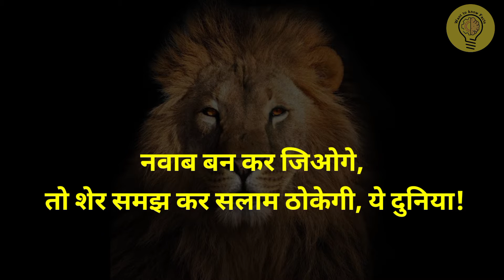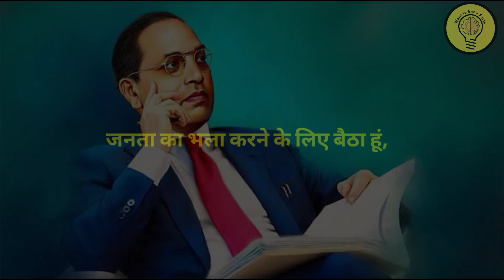बाबा साहेब Dr B R Ambedkar से जो मैंने सीखा learning lessons from Dr BR Ambedkar quotes jayanti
गुलाम बन कर जिओगे, तो कुत्ता समझ कर लात मारेगी, ये दुनिया!
नवाब बन कर जिओगे, तो शेर समझ कर सलाम ठोकेगी, ये दुनिया!

 Life should be GREAT rather than LONG यानी कि
"जीवन लम्बा नही बल्कि बड़ा और महान होना चाहिए"

नमस्कार दोस्तों मैं स्वागत करता हूं आपका ऐसी महान सोच रखने वाले भारत के संविधान के रचनाकार बाबासाहेब डॉ भीमराव अंबेडकर की जयंती पर
जिसे विद्यालयों की कक्षा में बैठने तक का हक नहीं था इतना ही नहीं बल्कि विद्यालय में पानी पीने तक का हक नहीं था और जब इसी आदमी ने अपने ज्ञान और समृद्धि के दम पर इस दुनिया को ललकारा तो अंत में आसमान को भी झुकना पड़ा

दोस्तों आज मैं आपको थोड़ा पीछे लेकर चलना चाहता हूं यानी कि मैं आपको इतिहास के वह चिपके हुए पन्ने खोल कर दिखाना चाहता हूं जिसे कोई खोलना ही नहीं चाहता है यह बात आजादी के पहले की है साल 1943 में बाबासाहेब को वॉइस रॉय में लेबर मिनिस्टर बना दिया गया इतना ही नहीं बल्कि PWD office यानी कि public work department भी बाबा साहेब के पास ही था और उस समय भी PWD  में करोड़ों की फंडिंग हुआ करती थी और हर कांट्रेक्टर पीडब्ल्यूडी ऑफिस के बाहर बाबा साहेब की कलम से साइन कराने के लिए लाइन में लगे रहते थे एक दिन बाबासाहेब के बेटे यशवंतराव से एक कांट्रेक्टर ने कहा कि तुम अपने पिता से कह कर मुझे कांटेक्ट दिला दो जिसके बाद मैं तुम्हें अपनी कंपनी मैं आधा हिस्सा दूंगा यह प्रस्ताव सुनने के बाद यशवंतराव मुंबई से दिल्ली अपने पिताजी से मिलने पहुंच गए बाबासाहेब ने जैसे ही उनका प्रस्ताव सुना वैसे ही उन्होंने कहा कि मैं यहां पर जनता का भला करने के लिए बैठा हूं ना कि अपने बच्चों का पेट पालने के लिए और उन्होंने उस कांट्रेक्टर को तो दोषी घोषित ही कर दिया बल्कि अपने बेटे को भी दोषी कहकर मुंबई वापस भेज दिया कहा जाता है कि उन्होंने अपने बेटे से एक गिलास पानी तक नहीं पूछा क्योंकि जो आदमी पुत्र मोह में पड़कर सब कुछ भूल जाता है वह महाभारत का धृतराष्ट्र बन जाता है

"Want to Know Facts" then,
Here you will learn about some amazing facts, things, places, humans, animals and many more.

Like it ! for motivation🔥🔥🔥
Share it ! for spreading knowledge🤗🤗🤗
Comment it ! for your experience ☺️ ☺️ ☺️